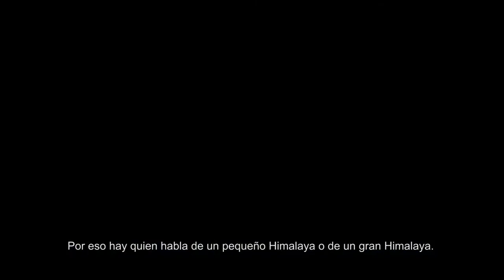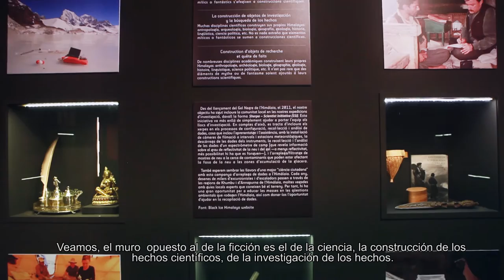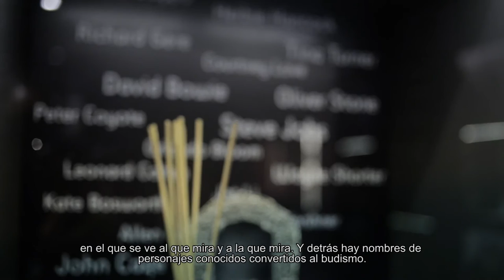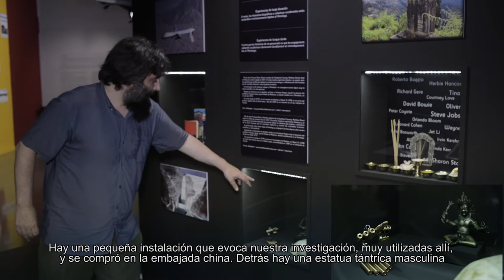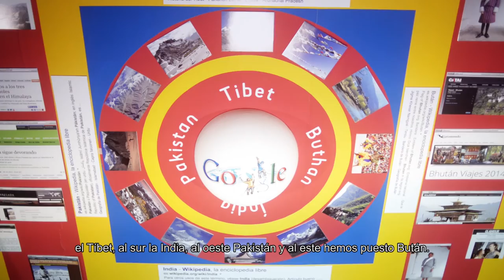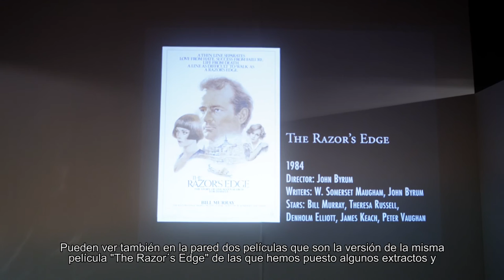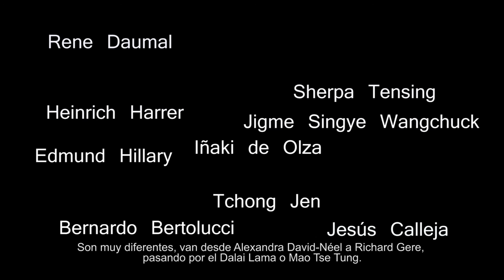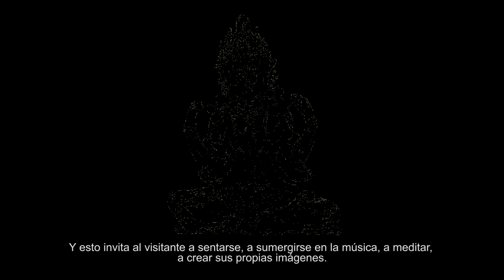Nicolas Yazgi: "LAS FANTASIAS DEL HIMALAYA EN OCCIDENTE".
LA PROYECCIÓN DE LAS  FANTASIAS OCCIDENTALES SOBRE LA GRAN PANTALLA BLANCA DE HIMALAYA.

Durante 2014,  el Museu Valencià d´Etnologia nos mostró esta increible exposición basada en las colecciones del Museé Ethnographic du Nêuchatel (Suiza).

Nicolas Yazgi, comisario de la exposición,  nos desvela los secretos que guarda "este pequeño joyero blanco". Ofreciéndonos una increible reflexión de la percepcción que existe en  occidente sobre Himalaya, y la proyección de  "fantasias" sobre  esta  "gran pantalla blanca".

Nicolas Yazgi est ethnologue et muséologue de formation. Spécialiste de l'Inde (Himalaya), de littérature orale et d'expographie, il a enseigné aux Universités de Neuchâtel et de Heidelberg, pratiqué la recherche appliquée dans différents contextes (développement, industrie, tourisme, communication) et travaillé pour de nombreux musées depuis le milieu des années 90.
Il est aujourd'hui principalement actif comme auteur, dramaturge, curateur et consultant en free-lance. Polyvalent, il travaille par exemple pour le théâtre, le film, l’académie, les musées ou l'industrie du parfum de luxe (création de noms et de territoires imaginaires).
Il a également contribué à monter des projets collaboratifs d’aide de première nécessité (Bosnie & Croatie 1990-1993), de développement et d’éducation (Inde 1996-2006) , de reconstruction (Afghanistan 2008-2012) ou de transition (Suisse 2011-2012).

Nicolas Yazgi is a freelance Swiss writer, scholar and creative agent. Initially trained as an anthropologist, Nicolas is a specialist of India (Central Himalayas) and was a professional within academia and museums until 2006. He has taught at the Universities of Heidelberg and Neuchâtel, and has had his work published by houses such as Oxford University Press, MIT Press and Sage.
Since the mid 90’s he has been working as a (co)curator / invited artist on exhibitions and patrimonial sites worldwide and has been active within different other spheres of museum work (event design, as advisor, collecting objects, etc.).
Since 2005 Nicolas runs a freelance practice from where he offers his creative, research and project design/management skills. He is active in several different branches, such as the cultural sector, higher education and industry, where he designs perfume names and imaginary territories for prestige fragrances.
As a playwright, he is the resident writer / dramaturgist for the company Pied de Biche in Lausanne since 2006. His popular plays receive the support of the major funding Swiss agencies and state grants as well as several private foundations. He is also active as an occasional essayist, guest-columnist and public speaker.
Nicolas has also collaboratively set up relief and/or development projects in Bosnia & Croatia (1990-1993), India (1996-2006), Afghanistan (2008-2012 ) and rural Switzerland (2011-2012 ), which have been supported by NGO’s, governments, international organizations with most importantly the people concerned being joint collaborators in all these participative projects